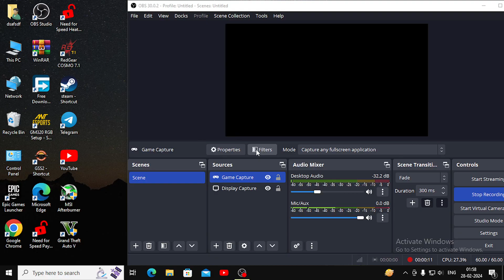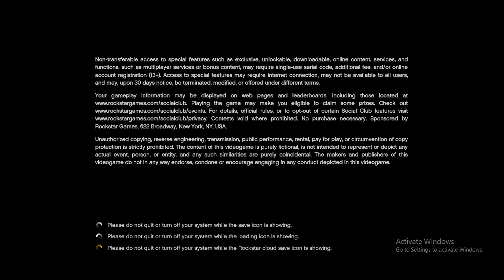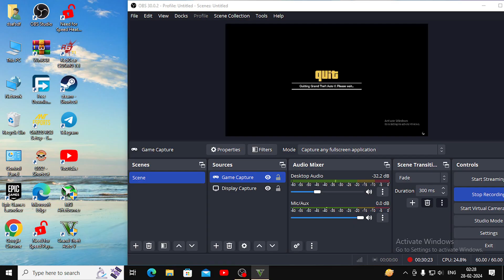playing GTA V first time